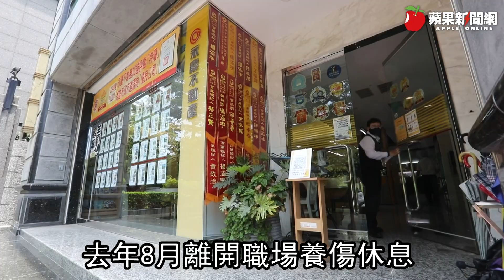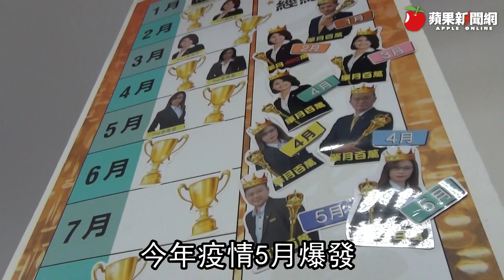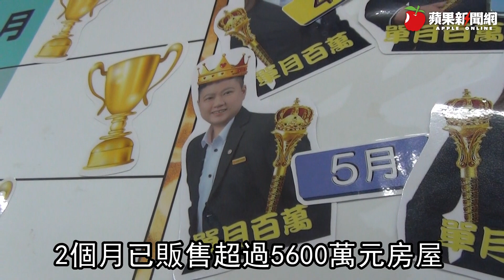抗癌房仲2年開5次刀 3級警戒創百萬業績 | 台灣新聞 Taiwan 蘋果新聞網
「抗癌1年9個月時間前後開刀5次，並導入2次人工血管與2次清創手術，無數次想放棄生命也得到憂鬱症，但我告訴自己上天給的考驗是要讓我面對生命功課，一旦放棄會讓身邊親友傷心，透過積極治療復健才有現在的我。」目前在永慶不動產高雄中華藝校加盟店任職的蔡詠喬，在疫情期間逆勢創下百萬業績，2個月銷總額逾5600萬元，並榮獲5月百萬經紀人殊榮。

今年37歲的蔡詠喬出生於單親家庭，記憶中父親這角色似乎沒太多痕跡，從小外公外婆帶大，因家人經商失敗負債數百萬元，因此從學生時期就開始半工半讀，高中時期曾在加油站、速食店打工，離開校園後也曾在日月光擔任3年作業員，並先後在通訊行手機門市工作長達9年。

蔡詠喬指出，打工時每天至少2份工作工時16~18小時，而在手機門市因擔任店長常也加班到晚上11~12點，自己算是責任心較重的人，加上想加速幫家人還清欠債因此日夜工作，擔任店長時除介紹商品與服務客戶，因屬管理職有時需協助同仁處理客訴，也學習到如何傾聽客戶問題，先了解對方需求在試圖找到解決方法，這對未來房仲工作有很大幫助。

家境不好的蔡詠喬年幼借住親戚家，長大後四處租屋，她指出，自己從小就想要1個屬於自己的家，有房子不用寄人籬下，更不想一輩子都當租屋族，因此在通訊店門市上班就有想要到房仲上班打算，但老天卻對自己開了個大玩笑，在偶然中發現自己乳房有硬塊，結果檢查時已是乳癌3期，並開始漫長1年9個月抗癌生活，總共經歷5次手術才保住生命。